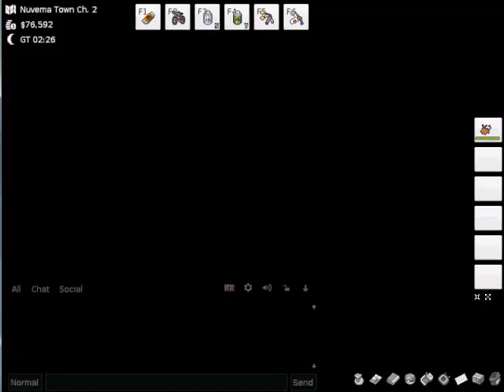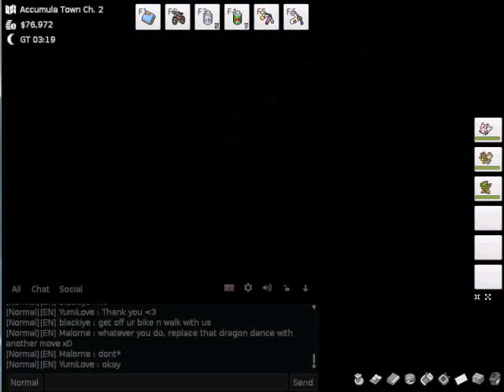(P23/97) PFN Plays PokeMMO! *Audio a little out of sync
Welcome to a 24-hour romp through PokeMMO!  Featuring: Kanto, Hoenn, Unova, the Freedom Planet  Major Boss Theme, and a ton of nightcore music.

Please support Galaxy Trail as they continue putting out new stuff!